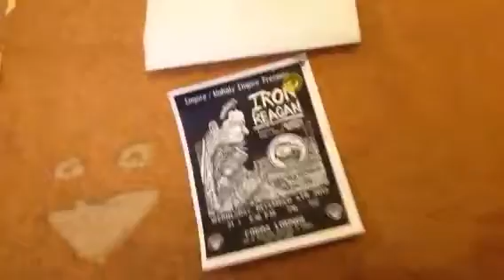How to join a new band.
Sorry Old Band, ain't nobody got time for that!

When you leave the band you are currently in under pressure from the other members or by your own volition, take Dale's example as the way to take the high road!!!